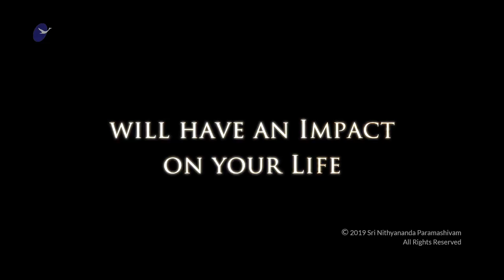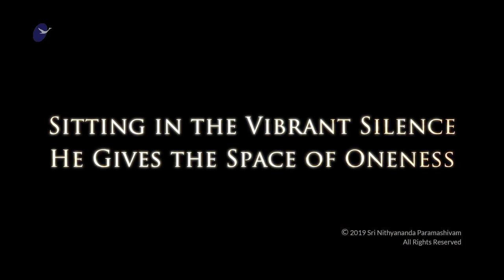Guru Aticharam - Rare Movement of Planets - March 13 - Receive Dakshinamurthy's Blessings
Guru or Brihaspati is the Guru of all the Gods. He is actually the planet Jupiter in our night sky. On Guru Adi Charam, guru will move from one constellation house in the Vedic astrology to another. On March 13th, the planet Jupiter (Guru) is moving across the constellation. This will alter the energy in the cosmos and end up affecting our lives in various ways.

Who is guru?

Guru is your higher calling, calling from higher frequency.
When he moves, when he is in transit you are given a chance to answer you higher calling or go back to your prarabtha.

Guru Payerchi is the time you take risk higher calling descions, take fantasy designs, against your cozy comfortable prarabtha movement. Make strong spiritual desicions.

You will never fail, he will take you up,up and up! Gurukula vasa, desicions for sanyas, decision for joining spiritual life should be done at the time of Guru

Don't make desicions based on prarabtha, any business, relationship, major decisions in the regular life. Make high spiritual desicions.

It's the time kids start gurukul, seekers will go live with Guru! Breaking prarabtha desicions.

Intensify you spiritual descions brihaspati will hold and support you. Make descions outside your comfort zone.

Vedic Astrology is the flow with life, align all your actions with it, you'll have a beautiful life.

This is also the time Rahu will make you feel weak, he'll do his drama, he will cover up your good qualities he'll make things dull, put you in depression or confusion.

Make spiritual descions that you are struggling with spiritually, Guru will hold you, you will succeed.